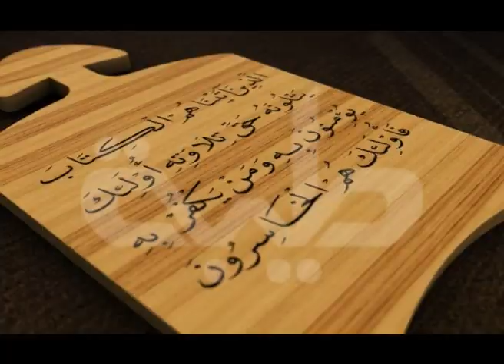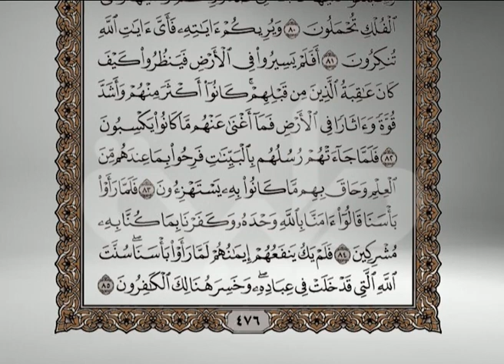قناة طيبة الفضائية-برنامج حق التلاوة-سورة غافر[47-85]